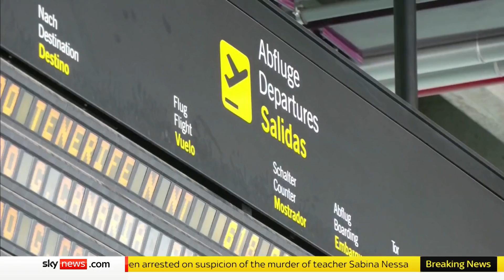Homes disappear under lava of the Cumbre Vieja volcano on La Palma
The roar of the Cumbre Vieja volcano on La Palma can be heard for miles as lava destroys and buries homes on the island, leaving thousands devastated.

Scientists on the Canary Islands are concerned that a volcano on the Spanish island of La Palma could keep on erupting until December.

Sky's Ashna Hurynag reports from a refuge centre on the island.

and download our apps